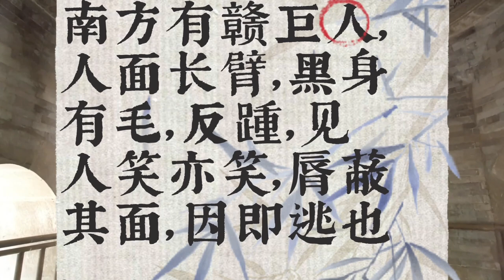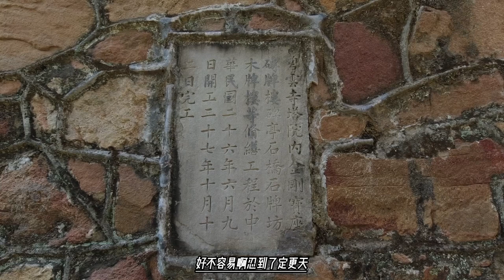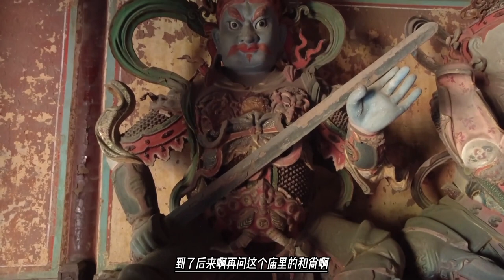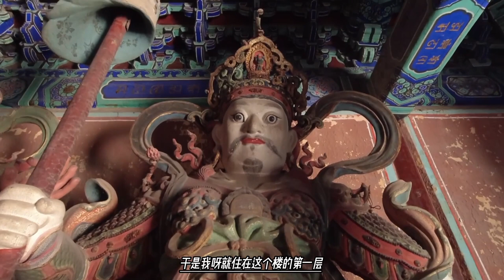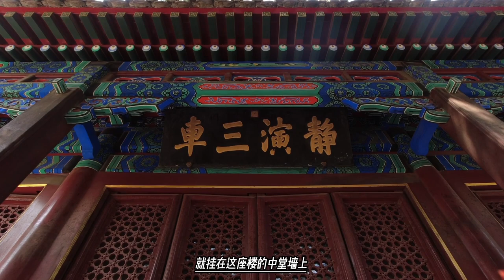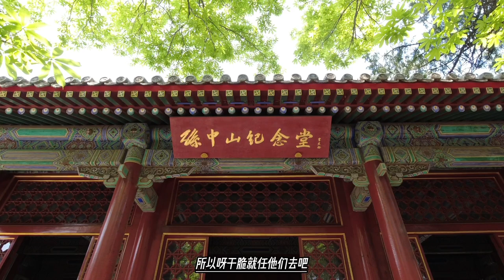山魈的故事，纪晓岚只听见声音没看怪物，蒲松龄书里比石头还硬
山魈的故事
孙太白尝言：其曾祖肄业于南山柳沟寺[2] 。麦秋旋里[3] ，经旬始返。 启斋门，则案上尘生，窗间丝满。命仆粪除[4]，至晚始觉清爽可坐。乃拂榻 陈卧具，扃扉就枕[5]，月色已满窗矣。辗转移时，万籁俱寂[6]。忽闻风声 隆隆，山门豁然作响。窃谓寺僧失扃。注念间[7]，风声渐近居庐，俄而房门 辟矣。大疑之。思未定，声已入屋；又有靴声铿铿然，渐傍寝门。心始怖。 俄而寝门辟矣。急视之，一大鬼鞠躬塞入，突立榻前，殆与梁齐。面似老瓜 皮色；目光睒闪[8]，绕室四顾；张巨口如盆，齿疏疏长三寸许[9]；舌动喉 鸣，呵喇之声，响连四壁。公惧极；又念咫尺之地，势无所逃，不如因而刺 之。乃阴抽枕下佩刀，遽拔而斫之，中腹，作石缶声[10]。鬼大怒，伸巨爪 攫公。公少缩。鬼攫得衾，捽之，忿忿而去，公随衾堕，伏地号呼。家人持 火奔集，则门闭如故，排窗入，见状，大骇。扶曳登床[11]，始言其故。共 验之，则衾夹于寝门之隙。启扉检照，见有爪痕如箕，五指着处皆穿。既明， 不敢复留，负笈而归[12]。后问僧人，无复他异